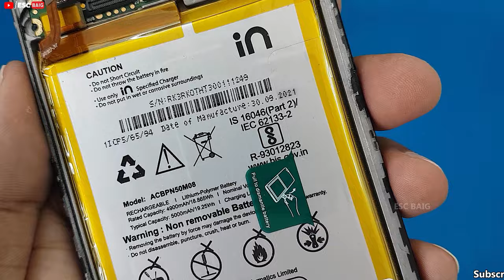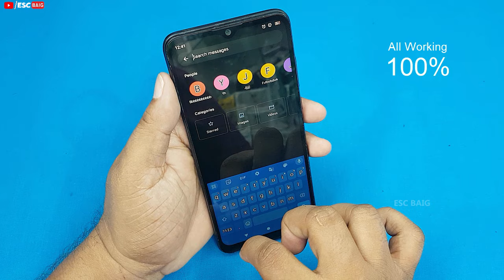Mobile Display Restoration | How To Replace Micromax In 2b Broken Screen or Display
Welcome to the "​​ESC Baig " Official Channel
Tools.

Warning: Teardown will void your warranty so if you are planning to do the same on your device, keep that in

Our Latest Videos ...Watch Now.. .

For more videos from ESC Baig👇👇👇
Thanks and Regards
ESC Baig ( Baig )